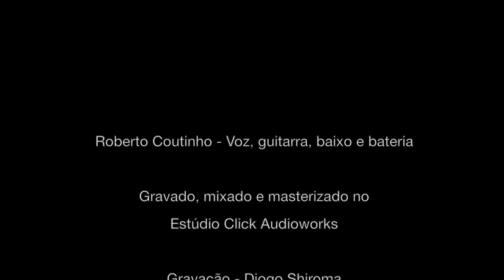Em Estúdio #2 - Roberto Coutinho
Roberto Coutinho gravou seu primeiro EP no Estúdio Click Audioworks.

Multi-instrumentista, gravou todos os instrumentos e voz.
rock'n'roll!!!